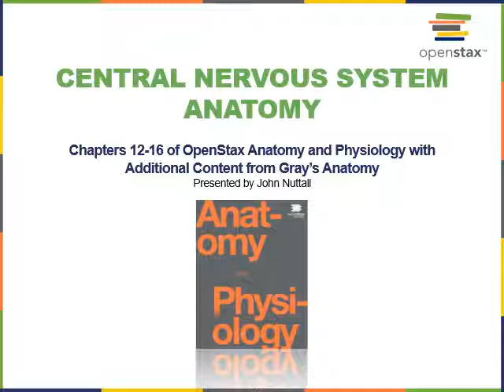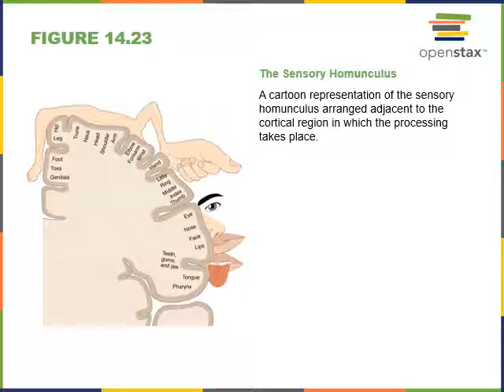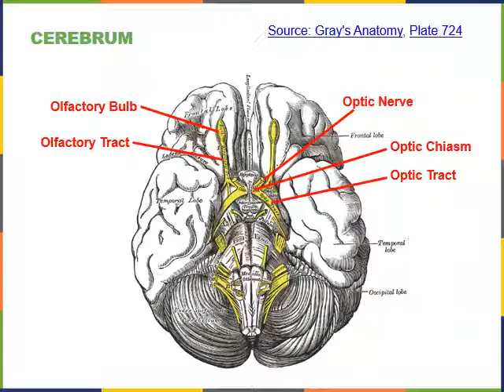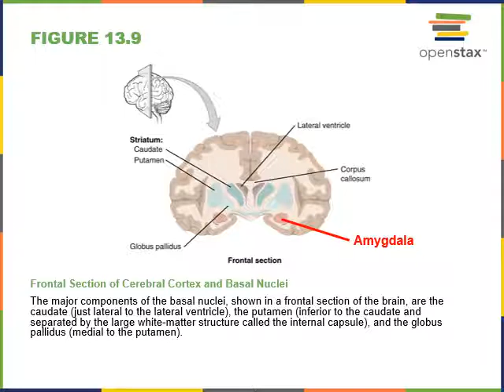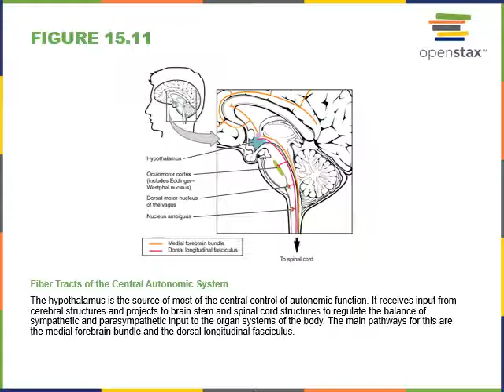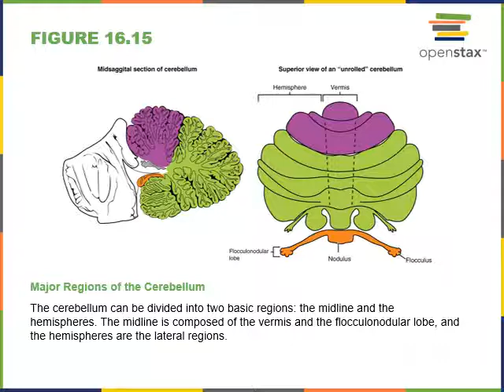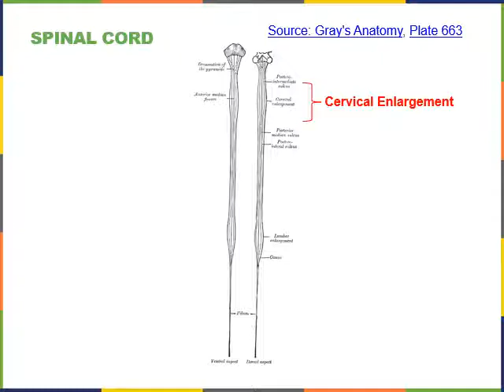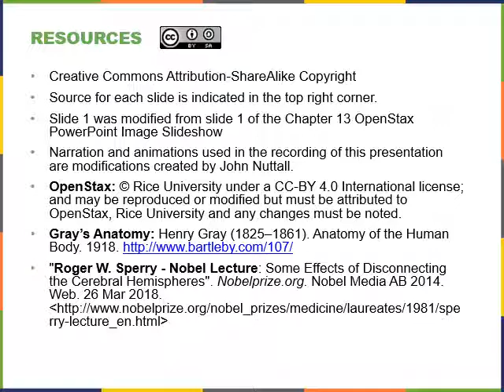Anatomy of CNS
Lecture covering anatomy of central nervous system with slides from OpenStax Anatomy and Physiology supplemented with images from Gray's Anatomy.